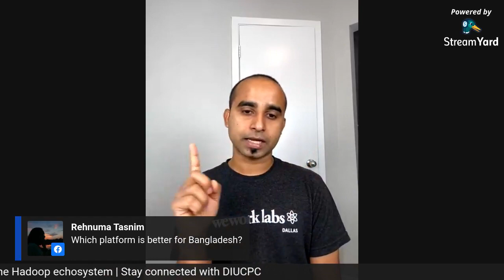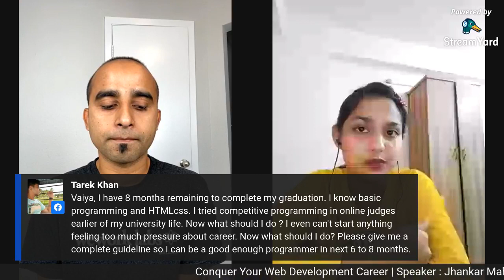Conquer Your Web Development CareerSession Speaker : Jhankar Mahbub